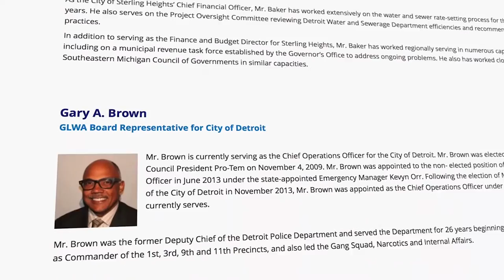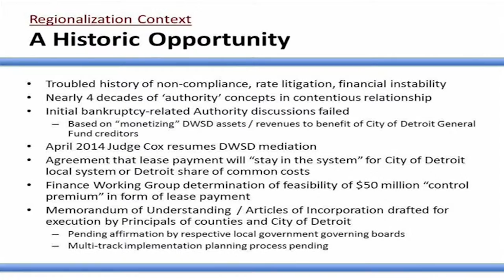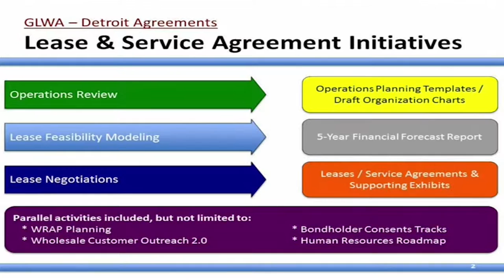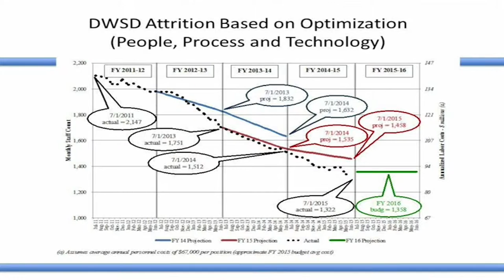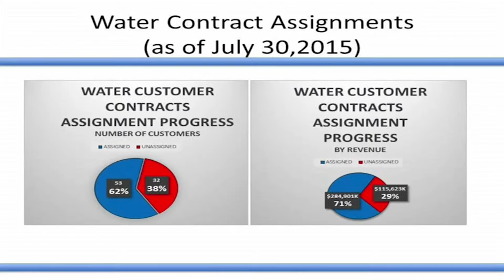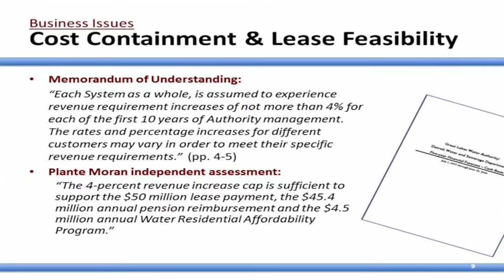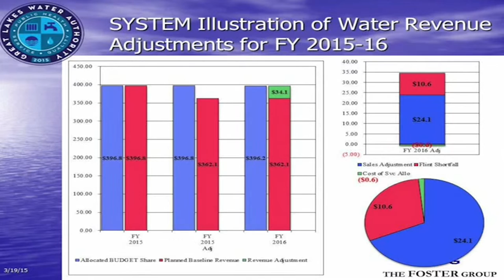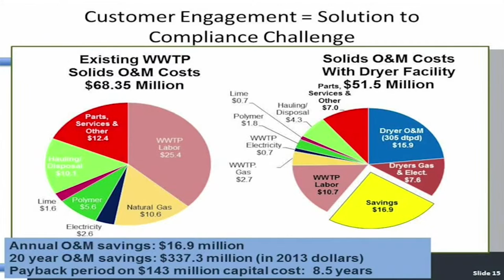Great Lakes Water Authority Program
Program about the Great Lakes Water Authority featuring Macomb County Representative Brian Baker.
This program was produced and recorded by Shelby Cable.